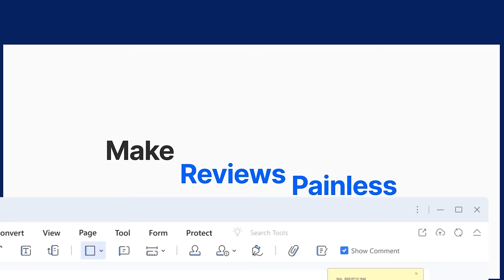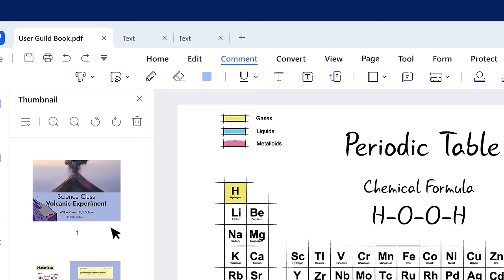Meet the Whole New PDFelement 9, the Smartest Way to Work with (.pdf)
If you want to save time and energy for more important tasks, PDFelement 9 is the PDF solution you are looking for. Upgraded with more powerful yet easy-to-use features, PDFelement 9 allows users to edit, convert, sign PDFs and more across desktop, mobile and web anytime, anywhere. To learn more about PDFelement 9,

The SmartChoiceForPDF contest will be running from July 14 - 28. Want to enter to win prizes?

Please give us a thumbs up 👍or leave a comment 💬 below if you found PDFelement 9 useful.